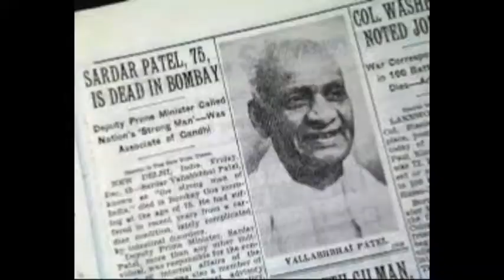Sardar Vallabhbhai Patel Biography AAJ KE MAHAPURUSH in Hindi